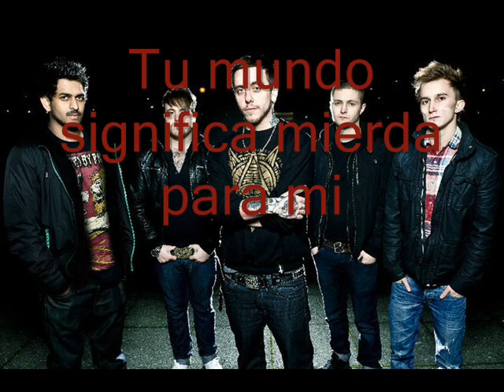Heart Of A Coward - City In Exile (Traduccion al español)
Letra:
Recuerda esta cara antes de que sea demasiado tarde
No intentes alcanzar ese cuchillo perra. Yo controlo tu destino
No siento arrepentimiento
No siento remordimiento
No siento remordimiento
Di tus oraciones de mierda
No te disculpes
Hay un lamento que compartimos
Tu mundo significa mierda para mi
Di tus ultimas oraciones
Mira lo que te has hecho a ti misma
Afecta la superficie
Esta ciudad en exilio
No me odies por lo que creo
No sera la ultima vez
Nosotros no somos lo mismo, no cambiara las jodidas cosas